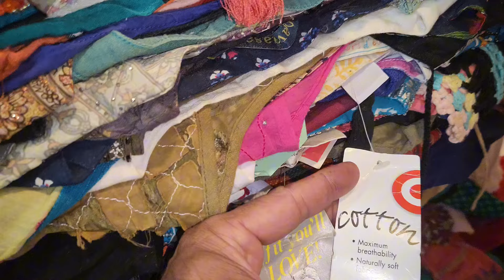Sher Shah | Ladies Lawn Cotton Kurti | Ladies Summer Shirts | Preloved Ladies Kurti | Lunda Bazar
Hi My Name is Nasir Saeed Im from Karachi subscribe My Chanel For More Video Ladies Lawn Cotton Kurti Ladies Summer Shirts Preloved Ladies Kurti  Rs-150 Minimum Order 100 Piece Whatsaap 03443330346 Lunda Bazar Karachi